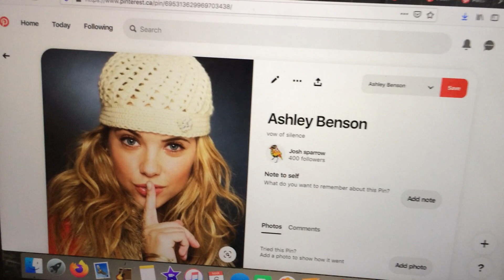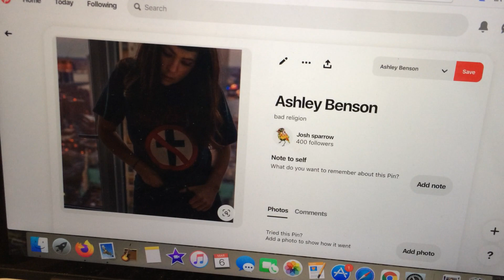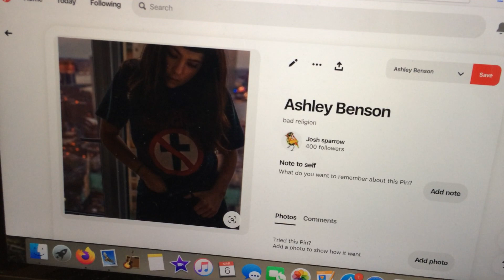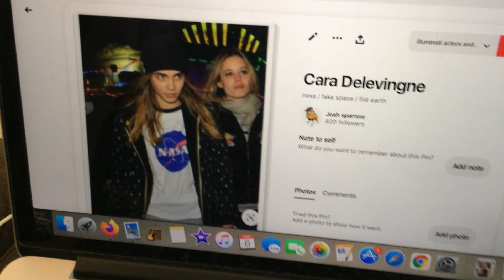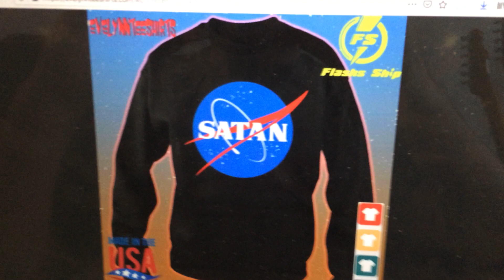models in space!!